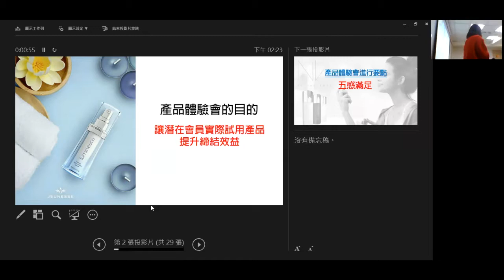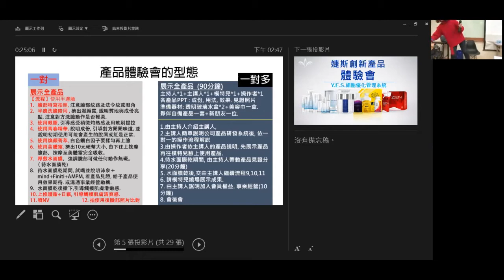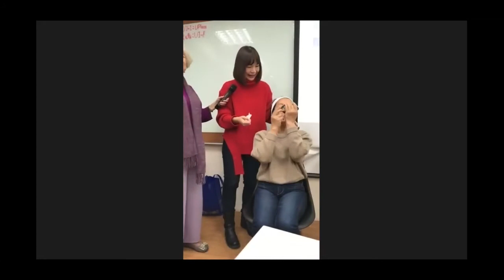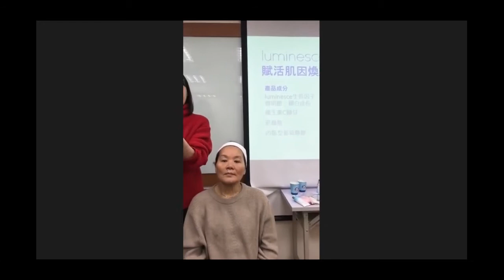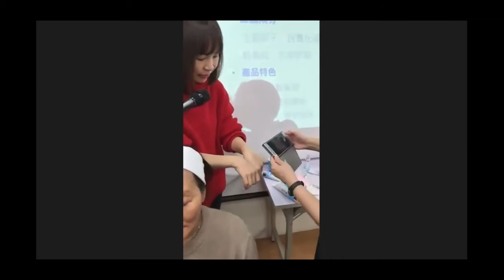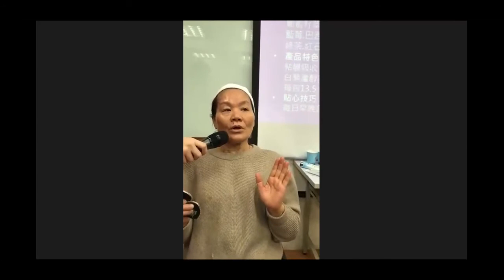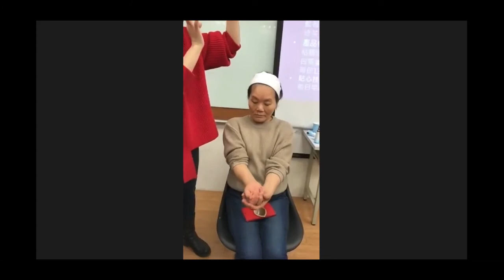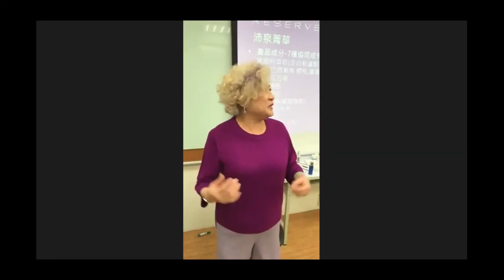产品体验会-种子讲师培训